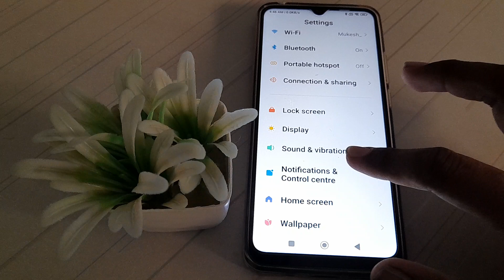how to off show connection speed in redmi Note 10A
how to off show connection speed in redmi note 10a phone|
off show connection speed in  redmi note 10a|  show connection speed ko kaise off  kare redmi note 10a phone |
redmi note 10a phone main show connection speed off kare|  show connection speed in off kare  in redmi note 10a